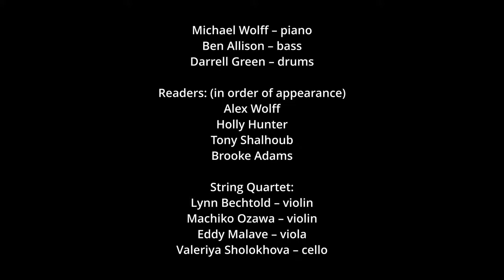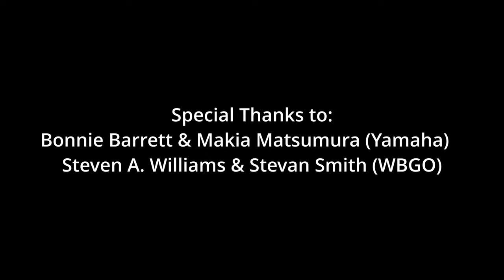WBGO/Yamaha Series Presents: Michael Wolff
A special event celebrating the release of pianist Michael Wolff’s
compelling Memoir, On That Note with readings by:
Brooke Adams; Holly Hunter; Tony Shalhoub; Alex Wolff;
PLUS a performance of “Pandemia”, Wolff’s Suite for Piano Trio
and String Quartet w/Ben Allison & Darrell Green